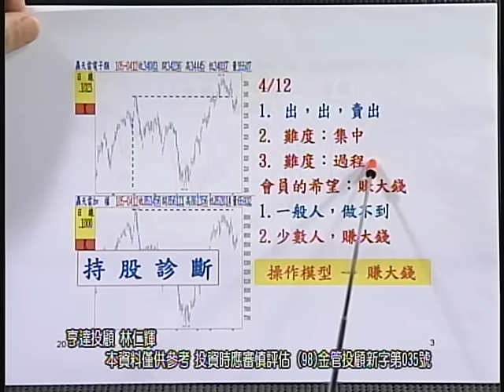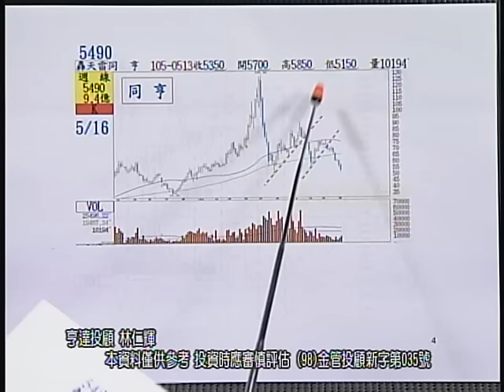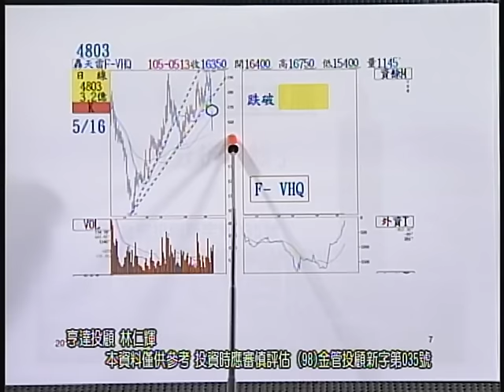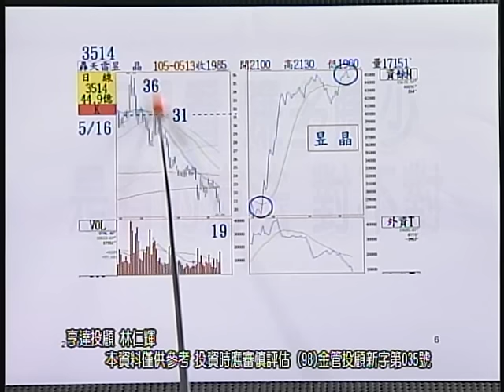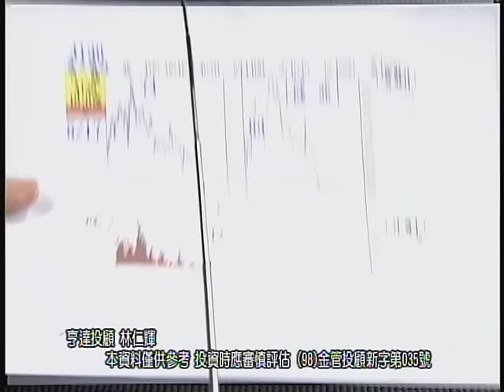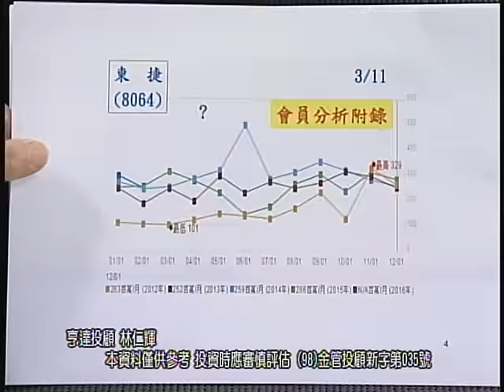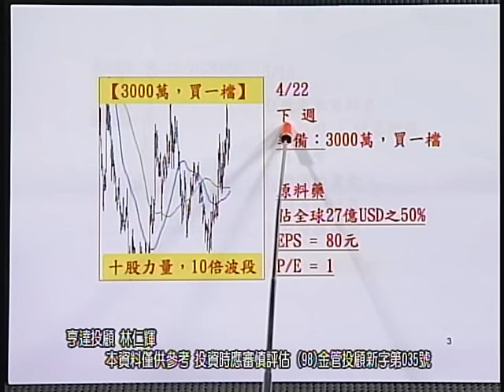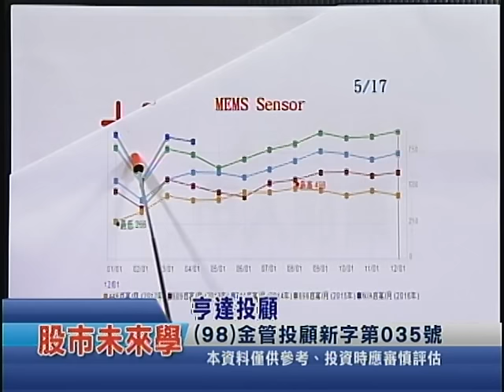20160518 0700 林仁輝 股市未來學